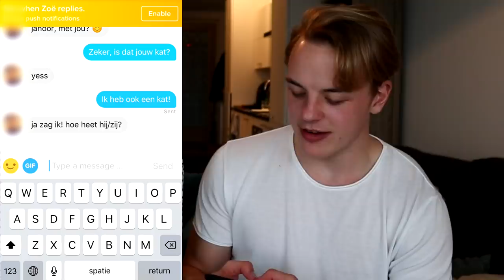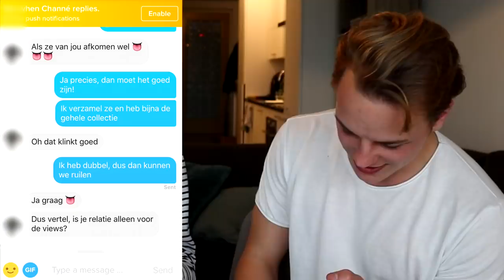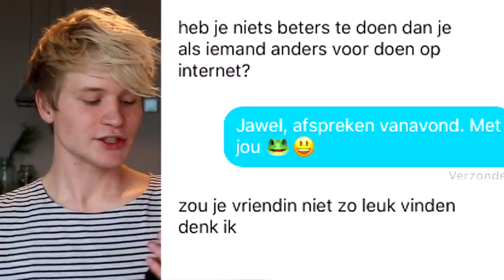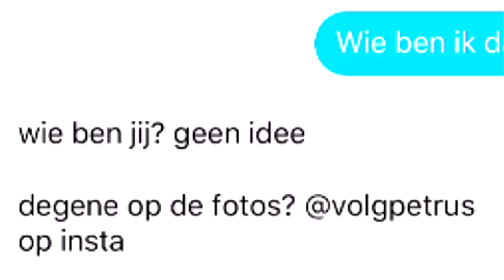ELKAARS TINDER OVERNEMEN (BESTE VRIENDEN) met PETRUS - Kalcember 24 | Kalvijn